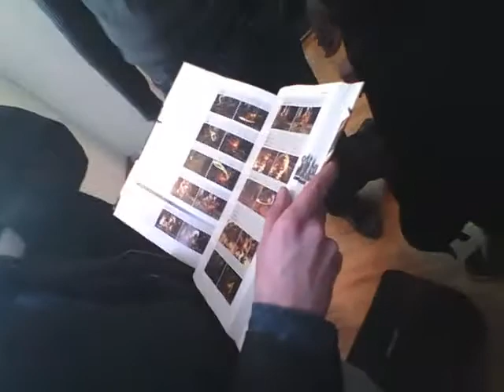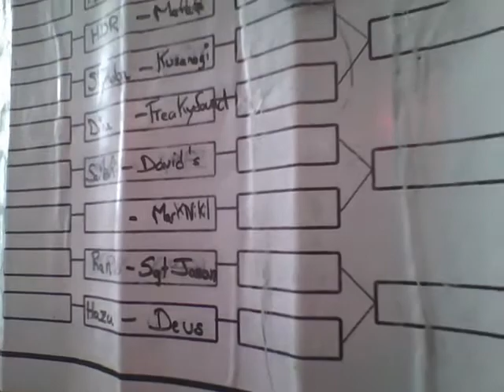2012-04-01-Gnouz to Soul arena-Tableau phases finales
Je vous montre les 2 étages où ça dosait grave !!